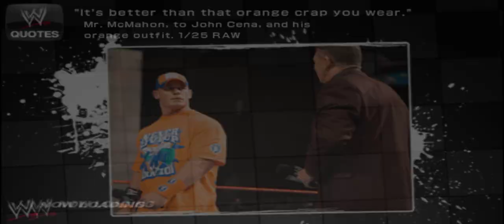WWE SmackDown vs RAW 2011 | gameplay walkthrough part 22 | Red Chilli | PSP emulator android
[NCS]

Credits
Light Operator: Luuk Jansen
Photography: Theresa Sieben
Camera Operator: Joren Ruts
Drone Operator: Gilles Gaspar
Rental: JM-Productions